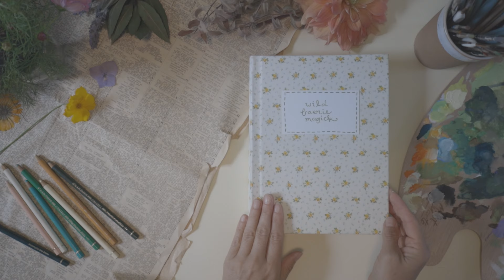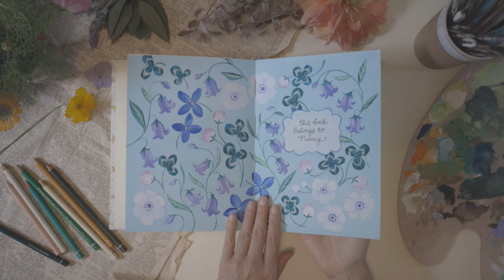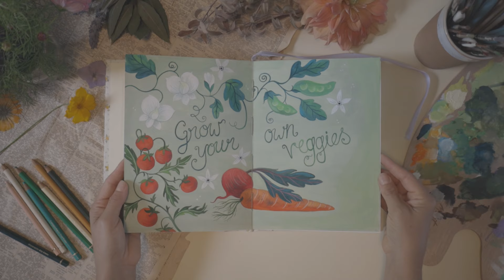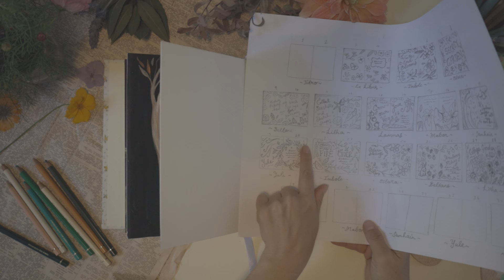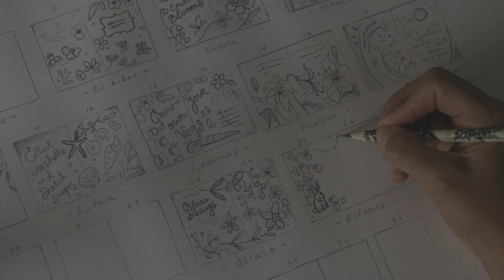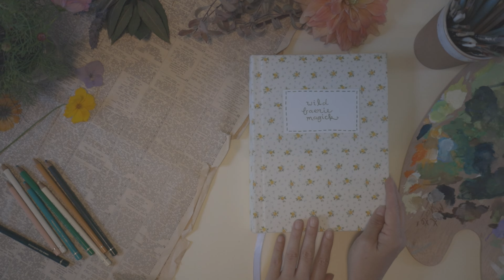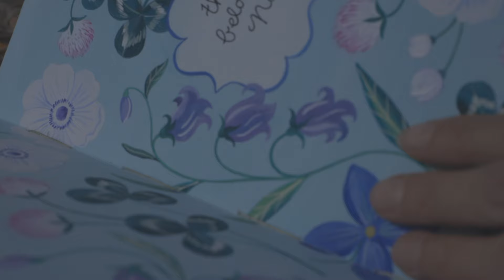A Peek Inside my Hand-Painted Art Book ✏️ A Green Witch's Garden Journal Walk-Through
Hello Wildflowers! As requested, in this episode, we'll flip through my hand-painted art book (still in progress!) and take a peek, season by season, at the pages I've painted so far. We'll also start painting a new page together and, hopefully, get inspired for the next episode, where we'll be getting back into the summer cottage garden and doing our first art journal prompt together... I so hope you like this one, as it's a little bit 'unscripted' and different from the usual films?!

✏️ JOIN ME ON PATREON ✏️ Join now and gain access to bonus content, behind-the-scenes updates, freebies, printables and discounts, as well as connecting with a community of kindred spirits and monthly book club

'The Rambling Rose' is filmed on Gunaikurnai Country, and it is with great reverence that I acknowledge the traditional custodians of this wild and beautiful land, their ancient wisdom, and their deep connection to country.

00:00 My Dream Art Journal
02:54 Imbolc – The Adventure Begins
04:00 Ostara – A Secret Garden
04:43 Beltane – Hickety Pickety
05:53 Litha – A Seaside Story
07:17 Lammas – A Kitchen Garden
08:25 Mabon – Belladonna Lilies
10:20 Samhain – The Deep Dark Forest
12:21 Yule – A Winter Blessing
15:12 Paint Along With Me